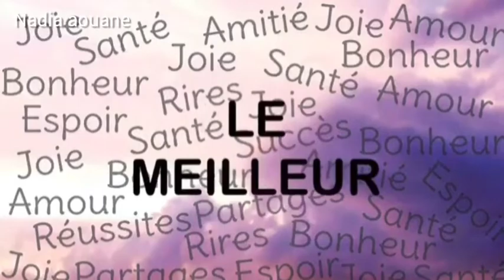Bonne année mes amis 😍 😍 happy new year dear friends ❤️ ❤️❤️🎉🎉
Bonne année meilleures vœux à tous 😍 😍 😍 😍
Happy new year dear friends ❤️ ❤️ ❤️ 😘